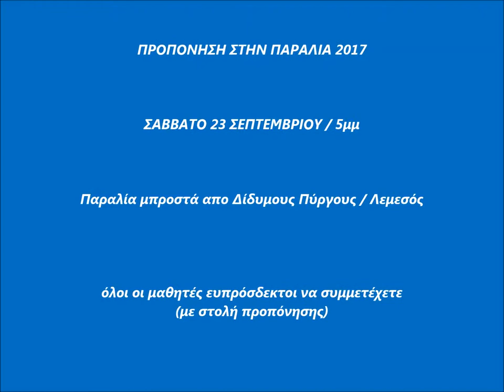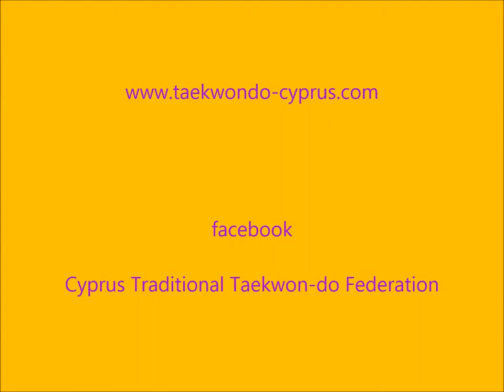Promo Video Cyprus Traditional Taekwon-do Federation Beach Training 2017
Video promoting the upcoming event of Cyprus Traditional Taekwon-do Federation Beach Training 2017